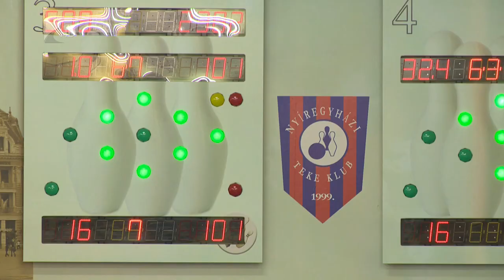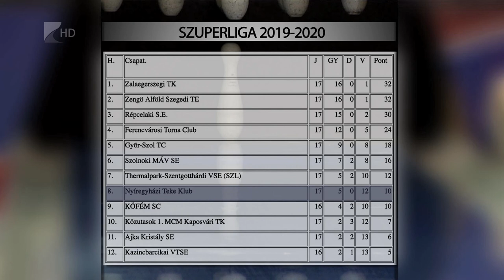Megtört a jég, győztek a tekézők - Kölcsey Televízió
Megszerezte idei első győzelmét a Nyíregyházi Teke Klub együttese. Az NYTK a Szuperliga 17. fordulójában 5:3-ra verte a Kazincbarcika csapatát és ezzel elkerült a kieső helyről a tabellán. A nyíregyháziak a hétvégén a közvetlen riválisnak számító Ajka ellen lépnek dobóállásba.